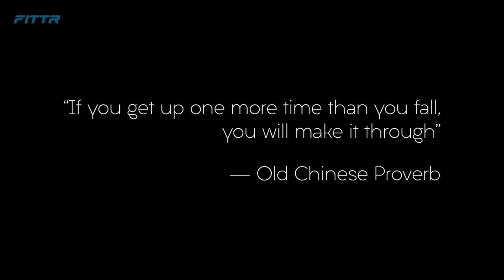Unlimited Confidence - How Getting Fit Made Her Unstoppable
Ankita was a regular IT professional and wife who wanted to get fit. But with no prior experience or knowledge of workouts, her fitness journey stopped almost as soon as it began.

A serious injury left her in severe pain and unable to walk. After months of gruelling physiotherapy, she managed to get back on her feet. But poor strength and health became the new challenges in her life.

This is the story of how Ankita not only recovered but reached beyond what she thought possible.